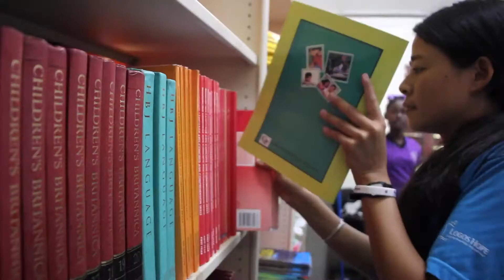Port of Spain, Trinidad & Tobago - Port Report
The theme during our visit to the Caribbean is “Hope from Shore to Shore”. Whether through sports, prison visits, children’s programmes, book donations, or other activities, crewmembers had many opportunities to offer encouragement and hope to the people in Port of Spain, Trinidad.